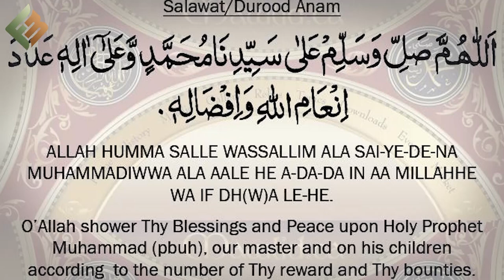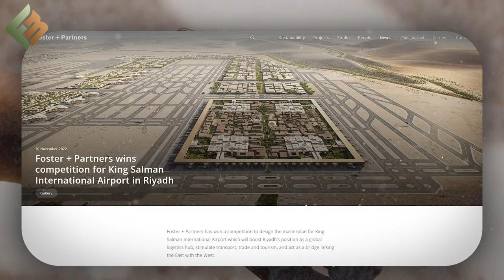King Salman International Airport | The world's Biggest Airport l Saudi Arabia Urdu/Hindi | FUNmade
An aerotropolis centered around seamless passenger journeys, world-class efficient operations, and innovation.
Why does Saudi Arabia want to build an airport bigger than a city?

Crown Prince Mohammed Bin Salman, prime minister and chairman of the Council of Economic and Development Affairs (CEDA), and chairman of the Public Investment Fund (PIF), Monday announced the master plan for King Salman International Airport.
The King Salman International Airport will boost Riyadh’s position as a global logistics hub, stimulate transport, trade, and tourism, and act as a bridge linking the East with the West.
The airport project is in line with Saudi Arabia’s vision to transform Riyadh to be among the top ten city economies in the world and to support the growth of Riyadh’s population to 15–20 million people by 2030.
King Salman International Airport is expected to be one of the world’s largest airports covering an area of approximately 57 km2, allowing for six parallel runways and including the existing terminals named after King Khalid.

🏮 for contact 🏮

thanks form FUNmade

⭐Tags ⭐